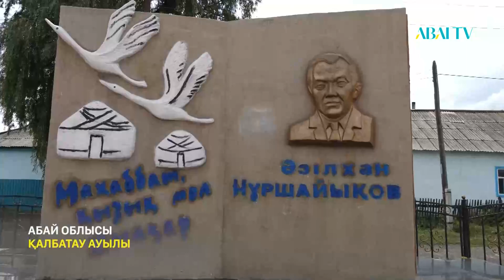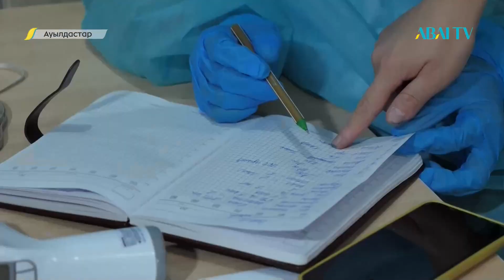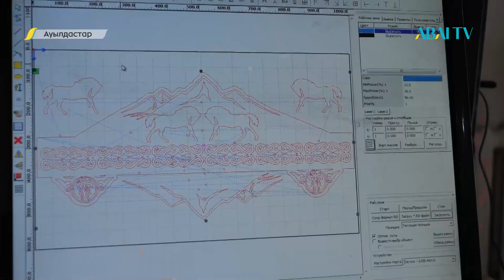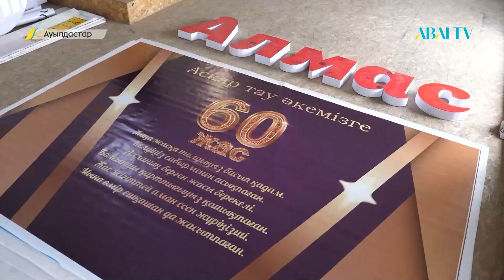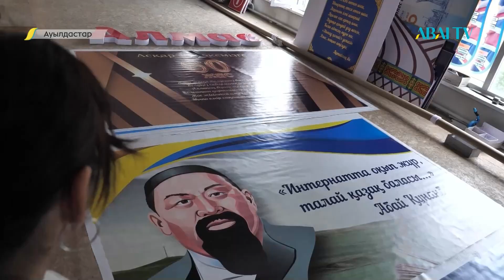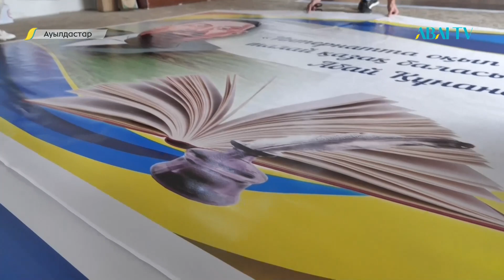АУЫЛДАСТАР. Бұлғын Шаяхметова - дәрігер